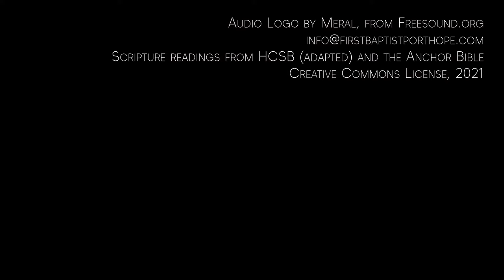Worship Study - Psalm 3 (Part 7: Salvation)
Speaker: Ruth Wilkinson

Digging deep into the Bible's hymn book. Finding theology in poetry and song.

What was David asking for?